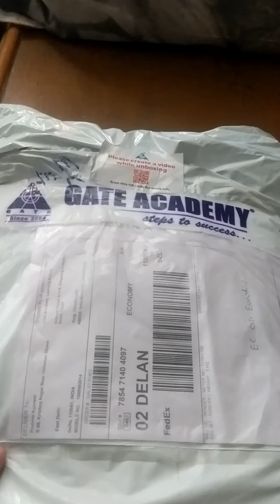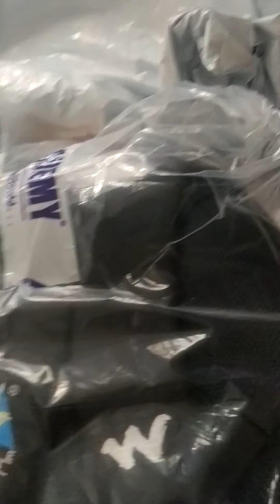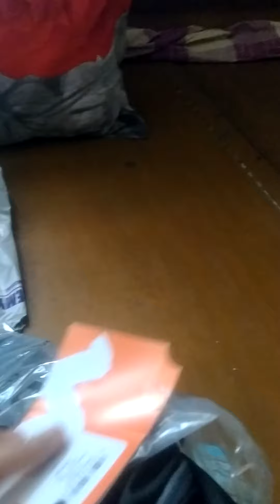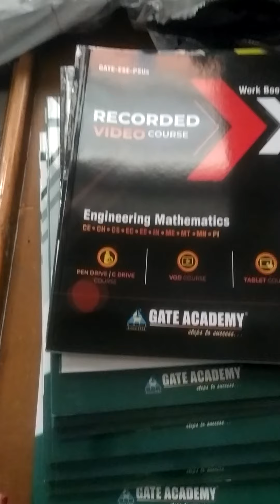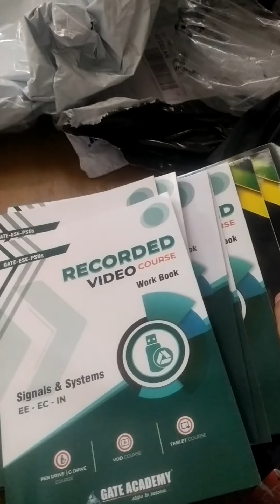April 9, 2021